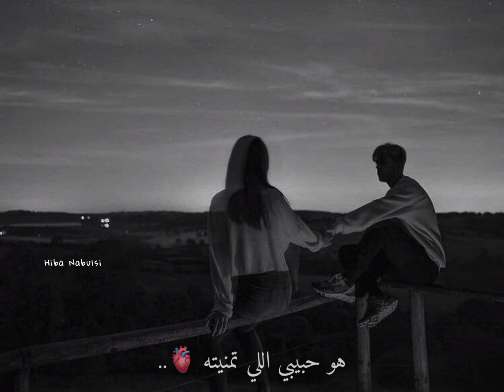كلل العيون مرت مرور الكرام الا عيونه سرقت مني وقتا لكي استتوعب اني صرت ثولة 🙂😹💖